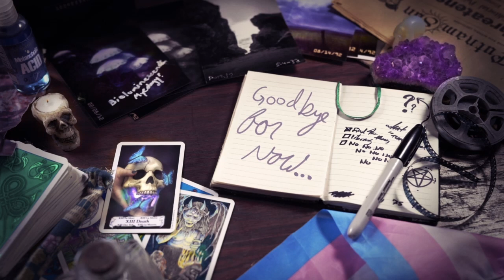Spritfarer Part 12 || I WEPT Saying Goodbye to Stanley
I say goodbye to Gustav and Stanley, and I may or may not have cried a LOT.

Use the time stamps below to skip the chatting and get straight to game play:

Skip intro: 9:21

Captions are auto generated in Capcut, I find them more accurate than youtube, but there may still be errors.